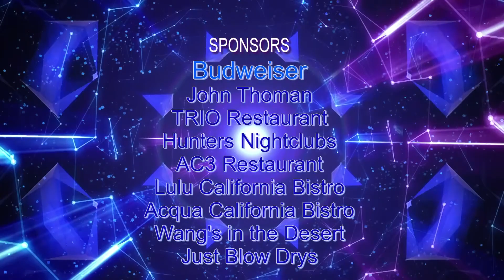Black Panther actress and stunt woman Janesha Adams-Ginyard-LIVE Magazine TV #1.6 Preview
LIVE Magazine TV Episode #6 airs Saturday, July 28 on KPSE 3:30pm

Coachella Valley Lifestyles and Conversations + FUN

Episode #06:
Designer, Aneka Brown visits with legendary American stunt woman, actor, professional wrestler, and sports radio personality, Janeshia Adams-Ginyard.  Dr. Jeff Olson stops in for an updo at Benjamin Perdereau French Apparel. Steven Roche and Paul Belsito of Filmmakers Gallery, have a conversation with Emcee, Cher Javier. Brandon Holland takes you on a home tour.

HOSTS:
Aneka Brown
Levvy Carriker
Juli Ragsdale
Jeff Olson, MD
Steven Roche
Paul Belsito

INTERVIEWS:
Janeshia Adams-Ginyard
Benjamin Perdereau
Cher Javier

FEATURING:
Brandon Holland

Budweiser
John Thoman
TRIO Restaurant
Hunters Nightclubs
AC3 Restaurant
Lulu California Bistro
Acqua California Bistro
Wang's in the Desert
Just Blow Drys

LIVE Magazine TV is an entertainment television show and magazine from Coachella Valley California, USA.

Established in Palm Springs in 2005, it is about people places and happenings. LIVE Magazine TV highlights events, people, shopping and dining venues in Coachella Valley.

Other content includes commentary on celebrities, films, shows, human interest, emerging artists, charity events, community leaders, travel, and inspirational pieces.

The TV show is aired Saturdays, on KPSE, MyTV at 3:30pm in Coachella Valley, immediately following Desert Living on KPSE.

What channel?

Over-the-air: 50
Spectrum: 20
DirectTV: 50
Frontier: SD 9